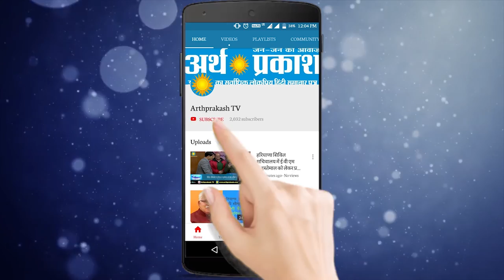ख़बरें Superfast : दिन भर की बड़ी ख़बरें , चंडीगढ़ में कोरोना टेस्ट सबसे सस्ता, केजरीवाल ने दी खुशखबरी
सीमा विवाद के बाद नेपाल लगातार भारत को परेशान करने वाली हरकत कर रहा है। नेपाल सरकार ने बांध मरम्मत का कार्य रोक दिया है, जिससे बिहार में बाढ़ का खतरा हो गया है। बिहार सरकार के मंत्री संजय कुमार झा ने इस बात की पुष्टि की है।

कोरोना वायरस से जंग लड़ रही दिल्ली को सीएम अरविंद केजरीवाल ने कुछ राहत देनेवाली खबरें दी हैं। बताया कि अब घरपर इलाज करवा रहे मरीजों को सरकार ऑक्सीजन पल्स मीटर देगी। इसके साथ ही केजरीवाल ने बताया कि दिल्ली में अब सीरियस कोरोना मरीज काफी कम हैं, बिना लक्षण वाले मरीज ज्यादा जो घर पर रहकर ही ठीक हो रहे। कोरोना और बॉर्डर तनाव का जिक्र करते सीएम केजरीवाल ने कहा कि इस वक्त देश चीन के खिलाफ दो युद्ध लड़ रहा है।

खरखौदा शराब तस्करी के मामले में एसआईटी ने आबकारी विभाग के इंस्पेक्टर धीरेंद्र कुमार को गिरफ्तार किया है। पुलिस की जांच के दौरान उसका नाम सामने आया था। उस पर भूपेंद्र के शराब के ट्रकों को निकलवाने, कार्रवाई न करने और शराब को उसके गोदाम में रखवाने का आरोप है। वह फतेहाबाद में तैनात था। पुलिस ने उसे अदालत में पेश कर दो दिन के रिमांड पर लिया है।

20 महीने में उच्चतम स्तर पर पेट्रोल की कीमतें पहुँच चुकी हैं वहीँ सोमवार को भी पेट्रोल की कीमतों में 32 पैसे की बढ़ोतरी हुई उसी के साथ हरियाणा में पेट्रोल की कीमत 78 रूपये पहुँच चुकी है रोज़ाना बढ़ती कीमतों पर जिला अम्बाला में समाज के आम जान से व्यापारियों ने बढ़ती कीमतों पर विरोध ज़ाहिर किया है

सी एम् कैप्टन अमरिंदर सिंह ने कहा है कि पंजाब सरकार निजी अस्पतालों में कोविड-19 के इलाज के लिए कीमतें निर्धारित करेगी और इसका पालन न करने वाले अस्पताल बंद कर दिए जाएंगे। फेसबुक पर लाइव प्रोग्राम ‘कैप्टन से सवाल’ के दौरान मुख्यमंत्री ने कहा कि निजी अस्पतालों और क्लीनिकों के लिए फीस ढांचे को सोमवार तक अंतिम रूप दिया जाएगा।

हिमाचल प्रदेश के कुल बजट का चौथा हिस्सा सोलन जिला के विकास कार्यों के लिए सरकार द्वारा 3 साल से संभाल कर रखा है या फिर विकास योजनाए सिरे नहीं चढ़ पायी किन्तु अब वक़्त आ गया है सोलन के हिस्से में आयी हुई 194.58  राशि अब जिले के विकास में लगेगी यह जानकारी सामाजिक न्याय एवं अधिकारिता तथा सहकारिता मंत्री डाॅ. राजीव सैजल ने सोलन में आयोजित पत्रकारवार्ता के दौरान कही।